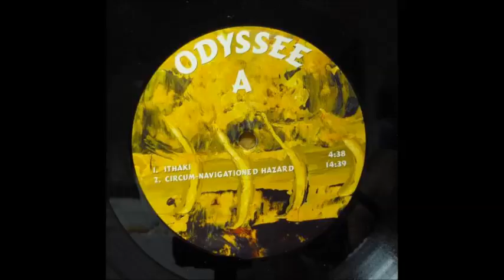Odissee - Odissee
Temas
1 Ithaki 00:00
2 Circum Navigationed Hazard 04:54
3 Deliverance 19:40
4 Final Enigmatic Blaze of Glory Days 30:20

Formación
Peter Kortmann : guitarra
Manfred Dietmers : batería
Roger Röttges : bajo
Daniel Toplak : guitarra